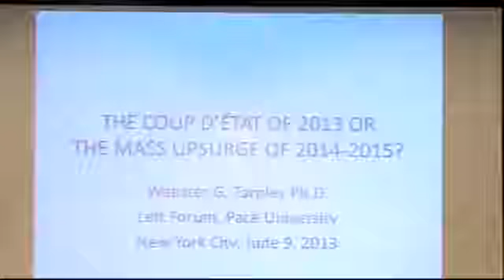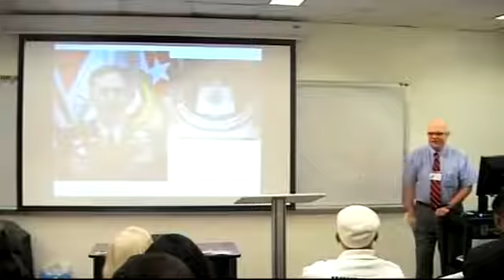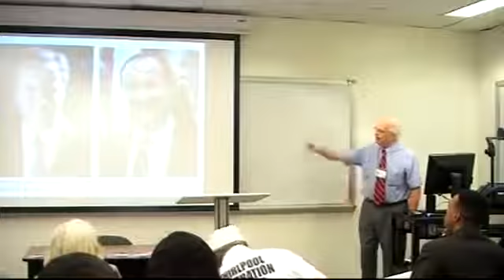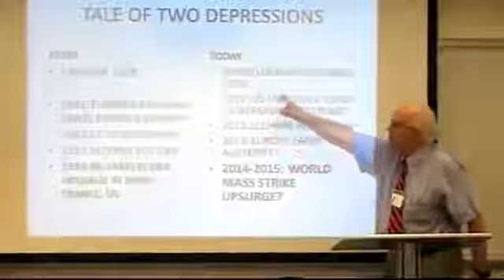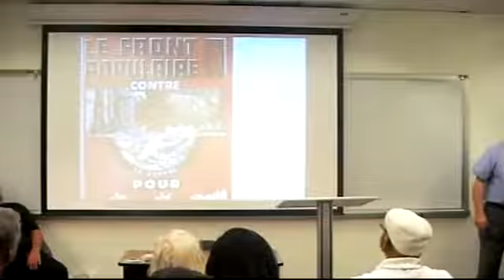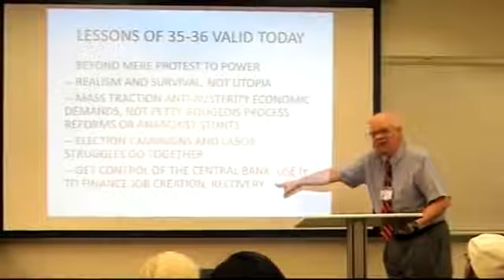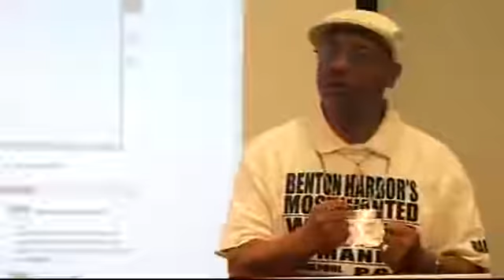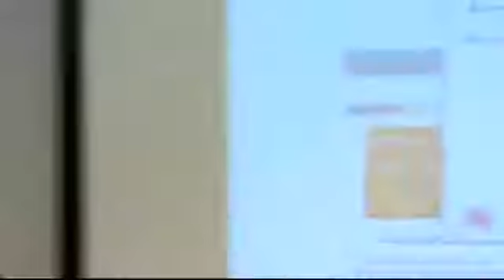WEBSTER TARPLEY The Syrian War Emergency of 2013 and The Mass Strike Movement of 2014 Low, 480x360